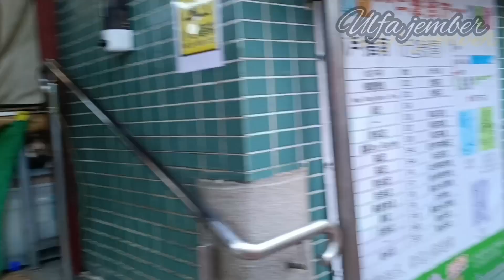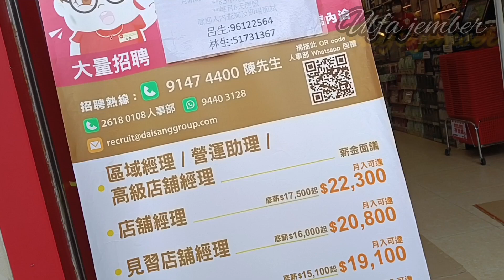‼️ SAAT ANGIN THYPON LEVEL 8 MENGHAMPIRI HONGKONG ⁉️